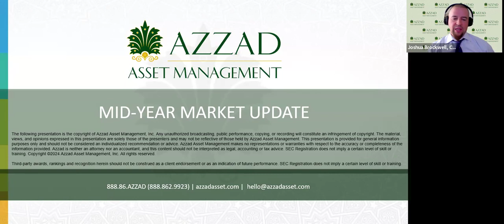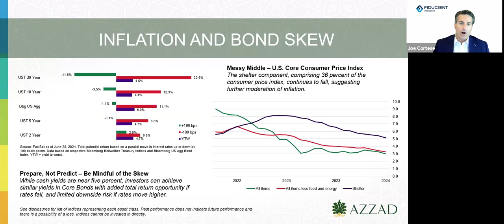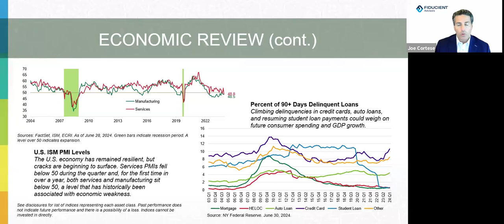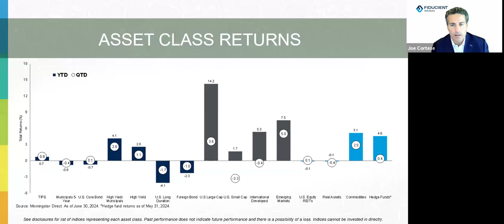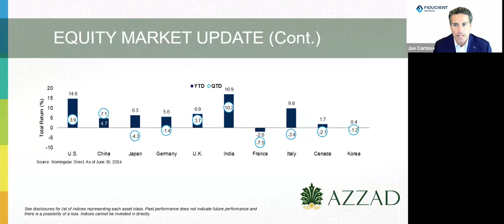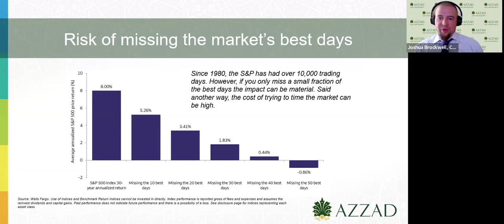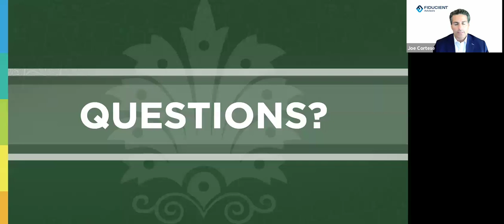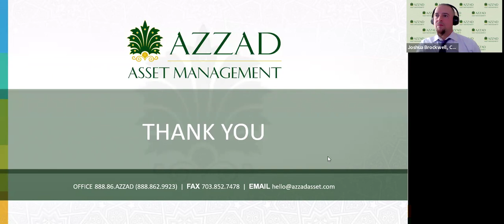Mid-Year Market Update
Are you curious about the latest trends and forecasts in financial markets? Do you want to gain insights from industry experts to help you navigate the rest of the year with confidence? Then join us for our annual mid-year update webinar. You can expect:

In-Depth Analysis: Get a comprehensive overview of the market's performance in the first half of the year and what to expect moving forward.

Expert Insights: Hear from Azzad's chief investment officer firm, Fiducient Advisors, who will share their perspectives on key market drivers, economic indicators, and investment opportunities.

Actionable Strategies: Learn about practical strategies to optimize your portfolio and make informed investment decisions in a dynamic market environment.